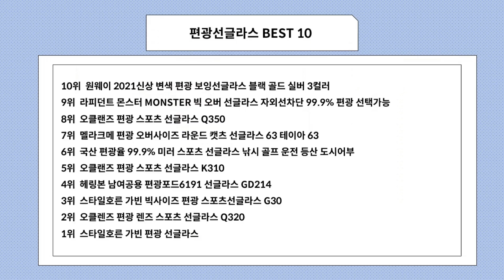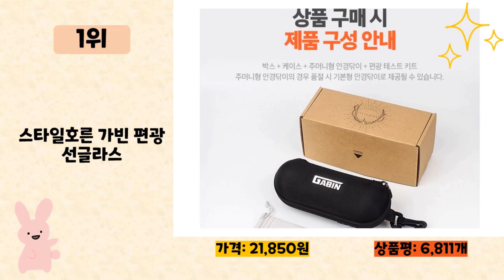편광선글라스 사기 전에 이 영상 먼저 보세요! 2023년 인기 많은 편광선글라스 추천 TOP10 / 구매후기, 판매량, 가격이 모두 반영된 최신 순위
2023년 판매량이 높은 편광선글라스 추천 TOP10을 소개합니다.

♥10위   원웨이 2021신상 변색 편광 보잉선글라스 블랙 골드 실버 3컬러  [  18,030원  ]

♥9위   라피던트 몬스터 MONSTER 빅 오버 선글라스 자외선차단 99.9% 편광 선택가능  [  15,000원  ]

♥8위   오클랜즈 편광 스포츠 선글라스 Q350  [  20,540원  ]

♥7위   멜라크메 편광 오버사이즈 라운드 캣츠 선글라스 63 테이아 63  [  16,050원  ]

♥6위   국산 편광율 99.9% 미러 스포츠 선글라스 낚시 골프 운전 등산 도시어부  [  45,900원  ]

♥5위   오클랜즈 편광 스포츠 선글라스 K310  [  22,800원  ]

♥4위   헤링본 남여공용 편광포드6191 선글라스 GD214  [  23,800원  ]

♥3위   스타일호른 가빈 빅사이즈 편광 스포츠선글라스 G30  [  21,850원  ]

♥2위   오클렌즈 편광 렌즈 스포츠 선글라스 Q320  [  24,800원  ]

♥1위   스타일호른 가빈 편광 선글라스  [  21,850원  ]